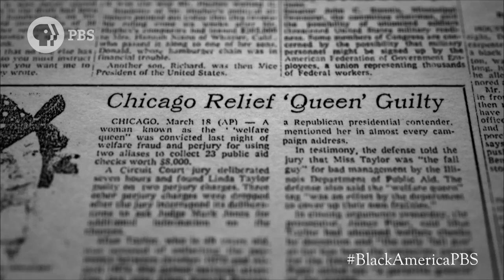BLACK AMERICA SINCE MLK: AND STILL I RISE | Episode 2 Scene: The Myth of the Welfare Queen | PBS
Learn about the myth perpetuated by divisive rhetoric about welfare. BlackAmericaPBS, November 15 and 22 on PBS.

Henry Louis Gates, Jr. looks at the last 50 years of African-American history — from Stokely Carmichael to Barack Obama, James Brown to Beyoncé — charting the remarkable progress made and raising hard questions about the obstacles that remain.